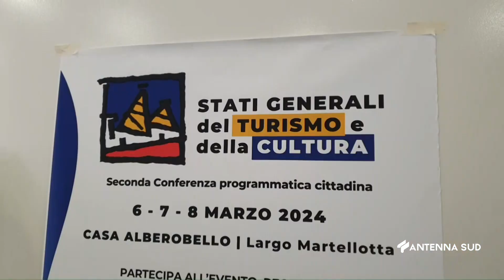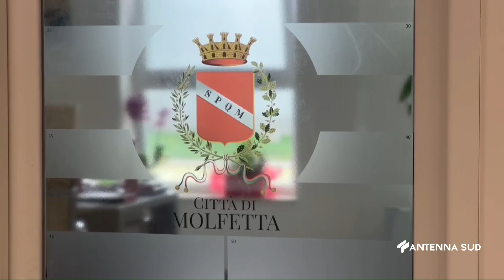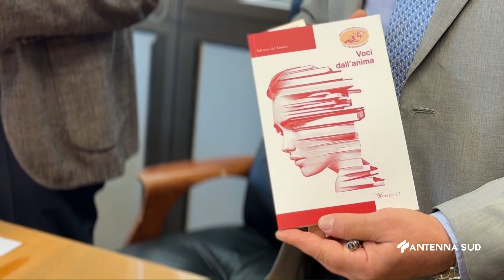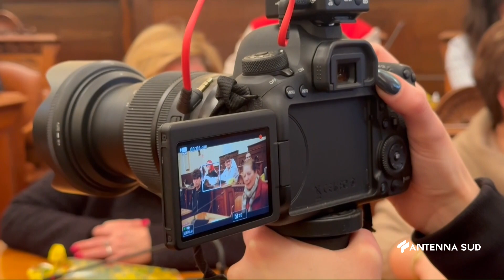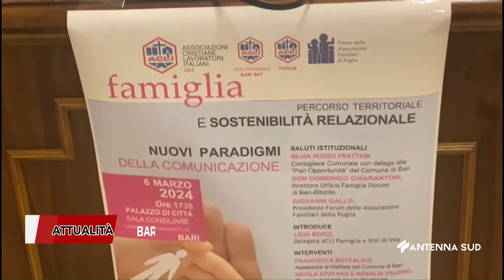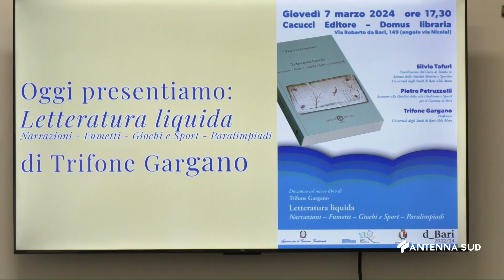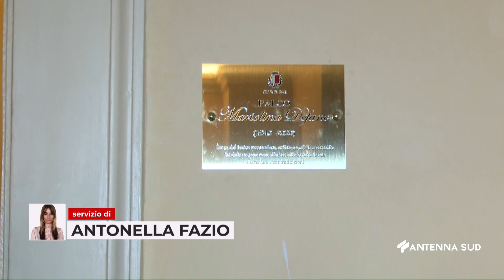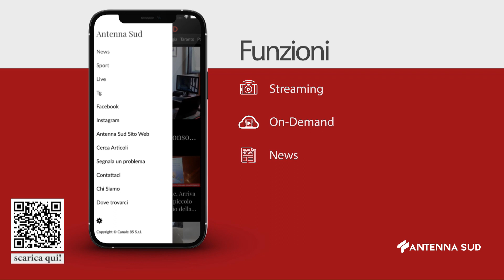TG PROVINCIALE BA BAT FG ORE 13:45 DELL'8 MARZO 2024